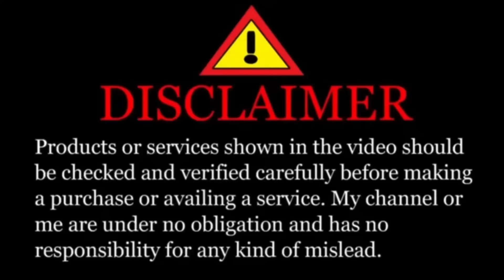1200₹ me 4 kurte 😱 | Ramadan ka dhamal offer🔥 | Household me New update 🔥| Mumbai Discount Bazaar📍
*Shop 1 Address:-mdb shope opposite Star Residency Tower Opposite Jogeshwari Station, Station 🚉 Road Momin Nagar Jogeshwari West Mumbai 400102.*

*Shop Timing Morning 11:00 🕚 AM To Evening 10:00 🕙 PM*

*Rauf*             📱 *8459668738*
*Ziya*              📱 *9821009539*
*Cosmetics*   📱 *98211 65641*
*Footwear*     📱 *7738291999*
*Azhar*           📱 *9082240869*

 *Note :- SAVE MY NUMBER 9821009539 AND GIVE YOUR NAME AND NUMBER FOR NEW COLLECTION UPDATE*

smartgadgets

Sabse Sasta Mumbai Discount Bazaar